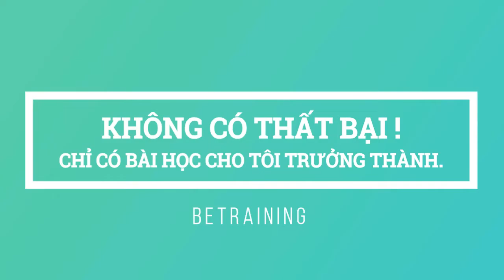Làm Chủ Doanh Nghiệp Khóa - 160 Ngày 22-23/2/2019